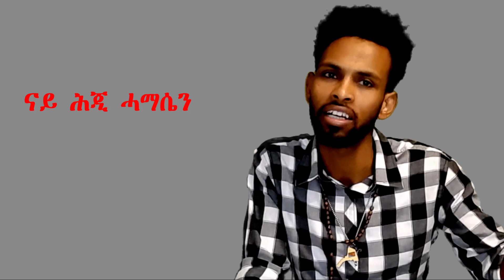ናይ ታሪኽ ሓሶት Propogand Awel seid.@TEFETAWI TALKSHOW @Neshnesh Tv @Jstudio @Mestyat Betna